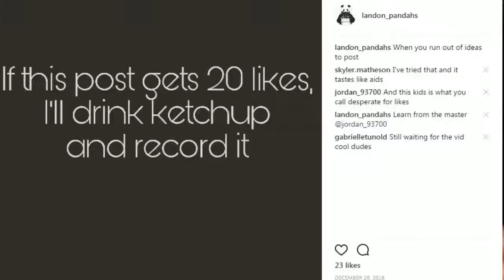DRINKING A BOTTLE OF KETCHUP..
Hello Everyone! Great quality.

Welcome to the first ever episode of Landon Pandahs Cooking (not really cooking though). In the video I take on Ketchup a family recipe that has been around for ages and ages! I have done this video because about *4* months ago I uploaded a picture on my Instagram account (follow me), saying 'If this post gets 20 likes i'll drink ketchup and record it' so here it is, FINALLY.

ifunny logo is pretty gud